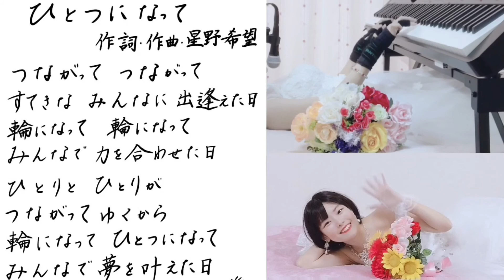No.113【ひとつになって】作詞・作曲／星野希望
たくさんの素敵な皆さんに出逢えた喜びに思いを馳せていたら生まれた曲です🎶
どうぞ聴いてください☺️✨

いつもあたたかいコメントありがとうございます🌸✨
大変嬉しく励みになります😊🌸

※寝て演奏しているのは 脳脊髄液減少症 という病気のためです。

I’m suffering from CSF hypovolemia.
So I play the piano while lying down.
★シェアして頂けますと励みになります。
Please share this music.